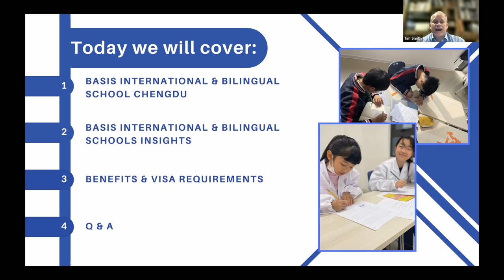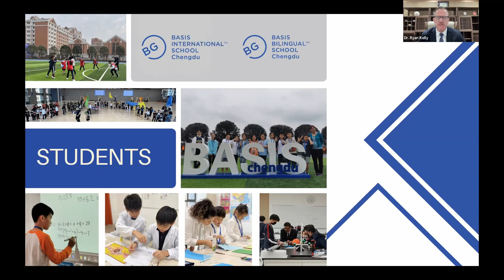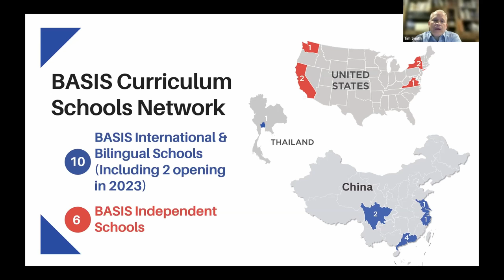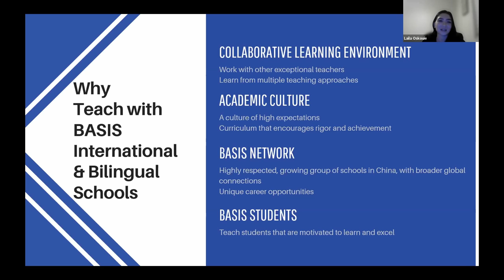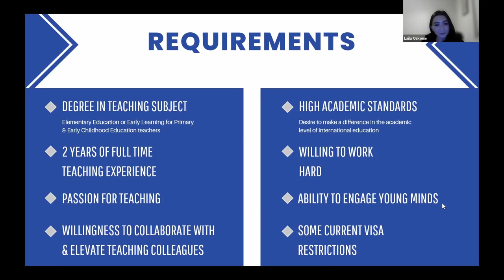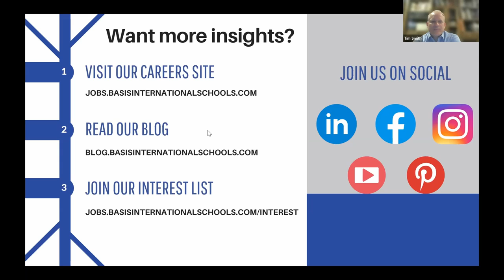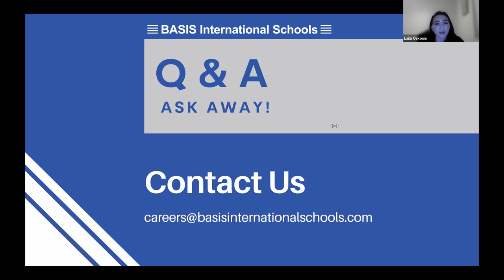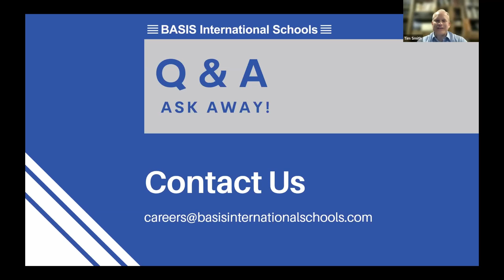BASIS International & Bilingual School Chengdu | 2022 Webinar Recording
Learn more about becoming a faculty member at our international & bilingual school campus in Chengdu, China for the 2023-24 school year from members of our recruiting team, as well as the Head of School.

Visit our careers website for more information and to apply

Section Time stamps:
0:00 - Introduction
2:18 - Head of School speaks
6:48 - Head of School shares about the students
7:50 - Head of School shares about the teachers
9:41 - Head of School shares about the campus
11:21 - Head of School shares about Chengdu
14:17 - About BASIS International Schools network
18:18 - About teaching with BASIS International Schools
20:55 - Why teach in China
24:12 - About the Expat Package
26:31 - Requirements
32:14 - Q&A